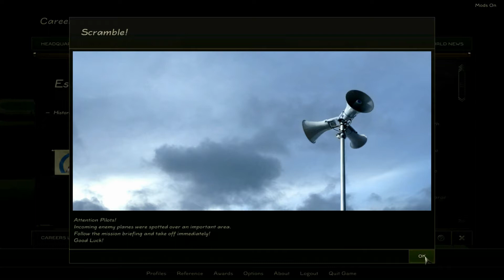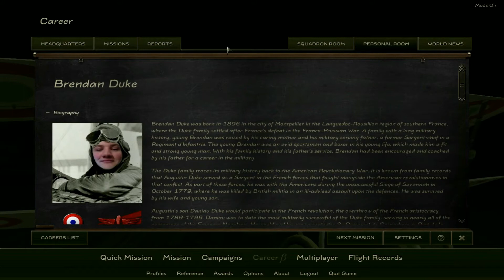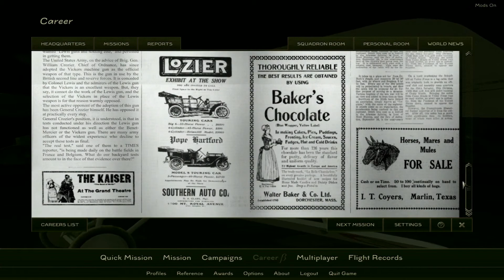Dukely Play's: Rise of Flight - Ep.17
About the Video: I had to split my last recording session in half as a few extra battles popped up!